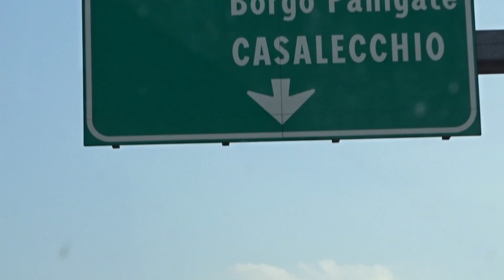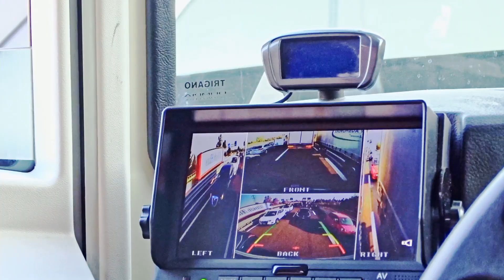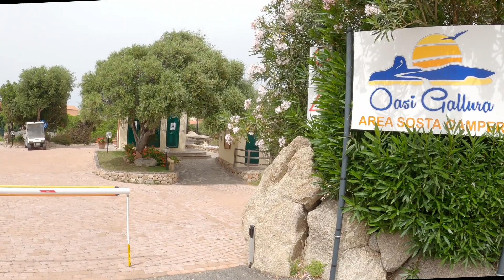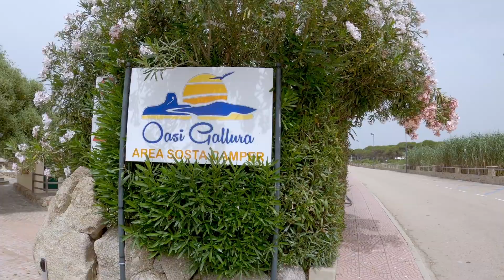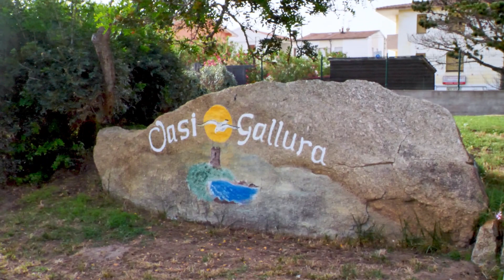Sardegna - 1 Vignola mare all'Area Sosta Camper Oasi Gallura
A giugno 2021 abbiamo fatto una stupenda vacanza in Sardegna, accompagnati da nostra figlia, mio genero ed il nipotino di 5 mesi,  a bordo del loro Van Benimar.
Il ritmo della vacanza è stato modellato sul rispetto delle esigenze di nostro nipotino e quindi abbiamo goduto di tanto relax, ombra e silenzio, ma anche di magnifici sorrisi e tantissime espressioni di meraviglia e sorpresa per ogni nuova esperienza che gli abbiamo fatto fare, soprattutto facendolo giocare nella meravigliosa acqua cristallina del mare di Sardegna.
La Sardegna offre sempre a tutti una vacanza di qualità e, seppure con i nostri ritmi lenti, siamo stati sopraffatti dai colori, dagli odori, dal vento e dai sapori che abbiamo incontrato ovunque nelle  tappe del nostro viaggio. In questa prima puntata vediamo il diario del viaggio di arrivo nell'Isola e della  nostra permanenza nell'Area di Sosta Oasi Gallura di Vignola mare nel comune di Aglientu. Molto belle le immagini sulla spiaggia e interessantissima l'escursione alla torre spagnola di Vignola Mare.
0:00 Viaggio verso Livorno
3:16 Imbarco Sardinia Ferries
7:08 Arrivo a Golfo Aranci
8:56 Arrivo all'AS Oasi Gallura - Vignola Mare
12:29 Incontro con il Maestro Giovanni Cossu
13:41 In spiaggia a Vignola Mare
16:51 Escursione alla torre aragonese

Nota per gli affezionati al Canale:
Per la realizzazione dei miei video devo sostenere costi significativi ed è richiesto un grandissimo impegno di tempo ed energie.
Per questo mi permetto di chiederti se hai voglia di fare un piccolo sforzo che a te non costerà nulla, cioè utilizzare questo link per i tuoi acquisti su AMAZON (puoi acquistare qualsiasi cosa)
I prezzi degli articoli per te restano invariati, ma io riceverò un piccolissimo contributo direttamente da AMAZON.
Per ciascun acquisto mi riconoscono pochi centesimi di euro, ma se lo fate in tanti, magari la cifra diventa compatibile con la copertura delle spese vive che sostengo per produrre i miei video.
Ricordatelo quando farai il prossimo acquisto su Amazon, Grazie!!!

Grazie infinite.
*** FORNETTO TOGNANA che usiamo in camper
*** Atlante stradale Italia 1:200.000
*** Supporto Telefono per Bicicletta, Lamicall
*** TUPWOON Bastone Selfie Bluetooth
*** Angstrom Protect Latte Solare Ultra Idratante, Protezione Solare 30